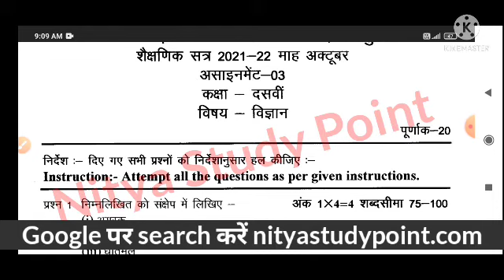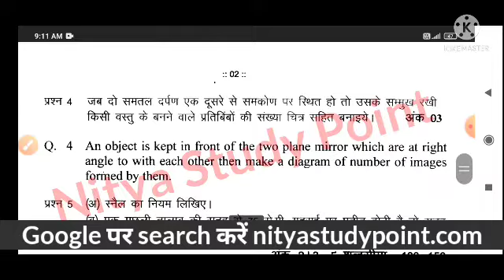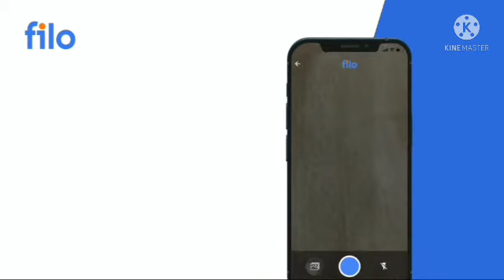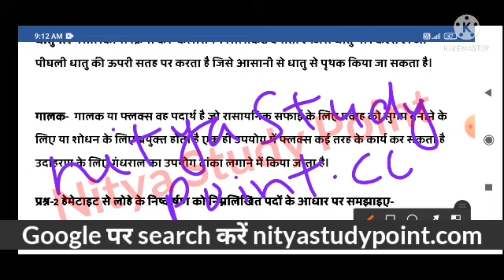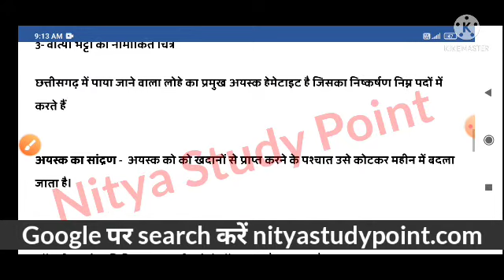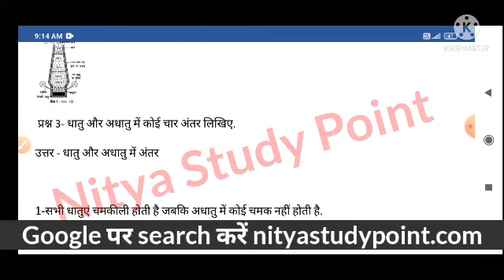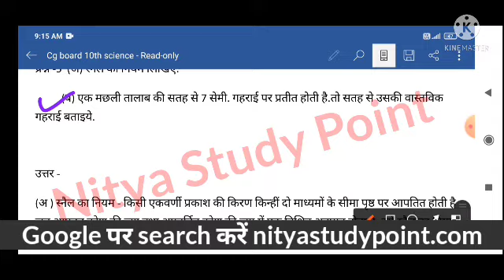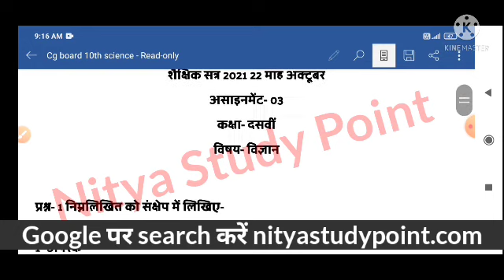CG board assignment 3 class 10th science October solution|10th science October assignment 3 answer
Code - NSP001

कक्षा 10 विज्ञान असाइनमेंट 3 माह नवम्बर 2020, Cg board assignment Class-12 science full solutions, CG Board Class -10th science Assignment-3, Class -10th science Assignment-3 solution, 10th science Assignment-3 solution Cg Board,
CG Assignment 3 science 10th, कक्षा 10 विज्ञान असाइनमेंट-3 माह नवम्बर 2020, CG 10th science Board november Assignment, Chhattisgarh Board 10th science november Assignment-3, cg गणित असाइनमेंट कक्षा 10, 10th science november cg Assignment 3